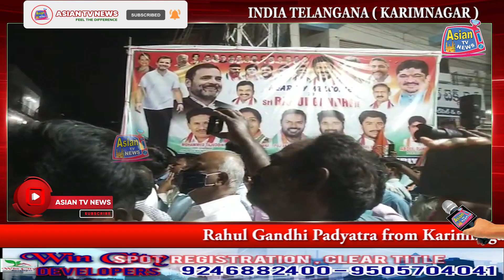Rahul Gandhi Padyatra from Karimnagar Housing Board Circle to Rajiv Chowk in Telangana.